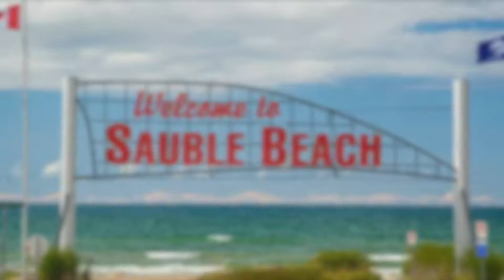Claire Tincombe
Teacher Project.  A Digital Story made with Hands On Media Education & ELA eLearning 10-1 Class, April 2018.